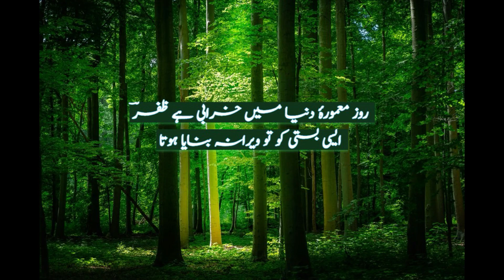Bazm E Sukhan part 13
Favourite Rhymed  Couplet from my collection (Memory)
Dedicated to  Loving,Caring and Sensitive people